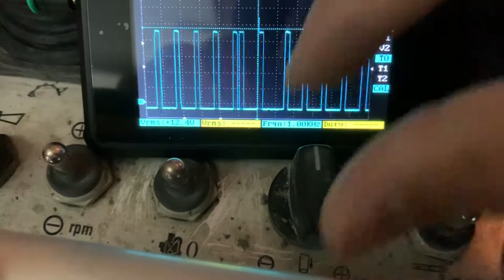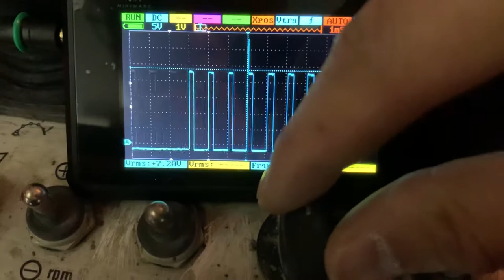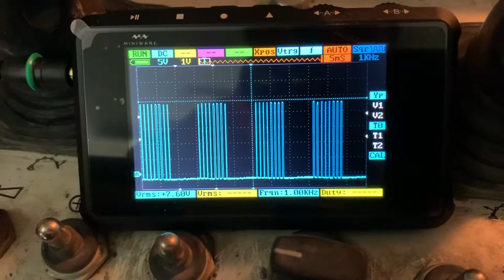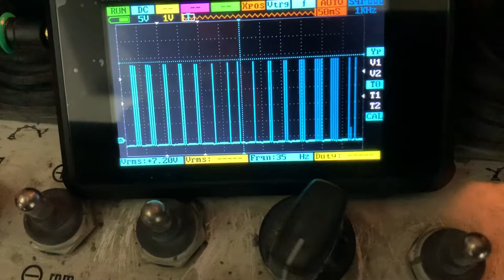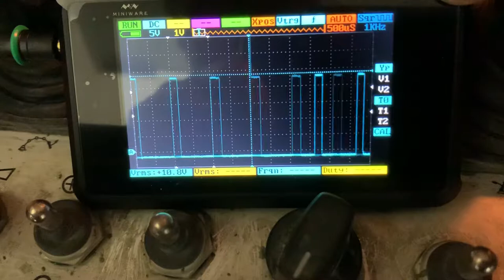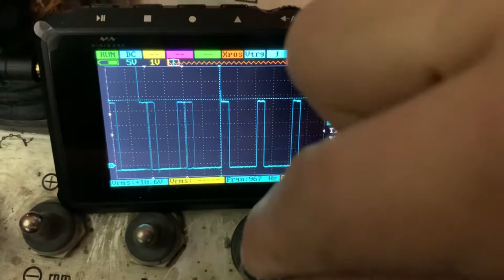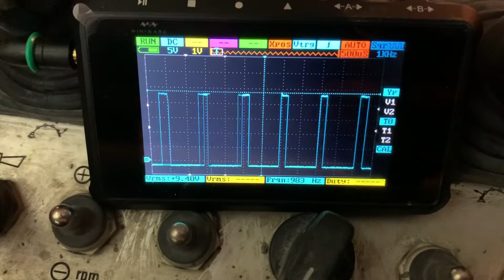Proportional valve output signal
Checking the output volume signal of Concrete pump